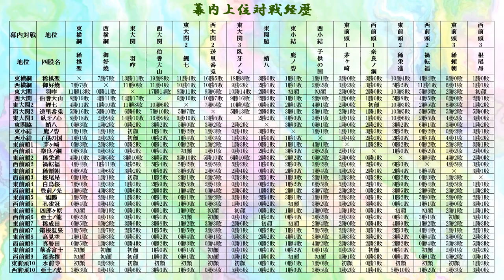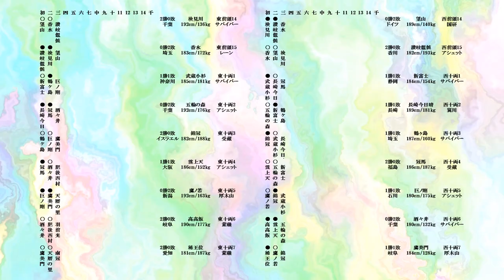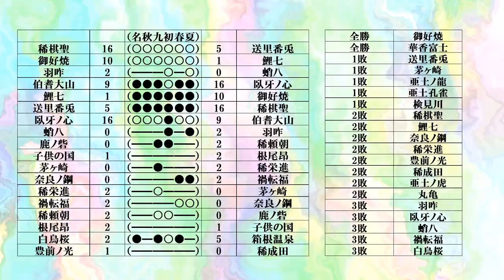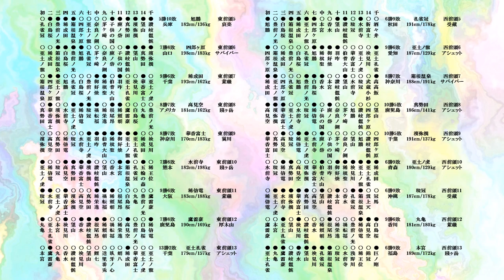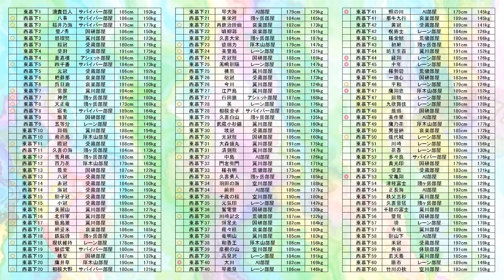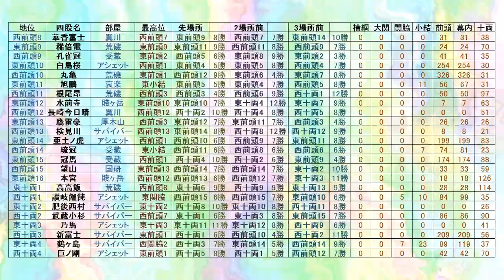大相撲再現ゲーム ＢＧＭⅡ 38年名古屋場所 #226 大相撲 ゲーム 思い出の土俵 相撲 相撲ゲーム 相撲 名勝負 千代の富士 白鵬 大相撲アーカイブ場所 大栄翔 若乃花 貴闘力 貴景勝